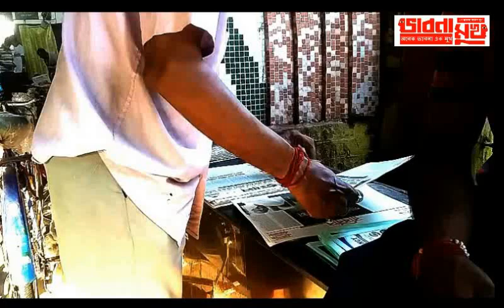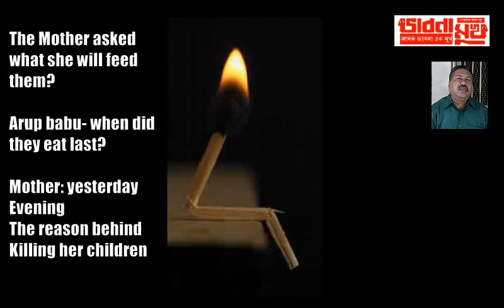bhabna mukh 1288 arup mukherjee a country in itself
Dreams and dedication of individuals makes a nation great, when people stand beside people for a cause to eradicate poverty world will unite , we are talking about individuals and not of PM or CM , Arup mukherjee is of the rarest of the rarest people born in a country, who are our future and present and past - bhabna mukh